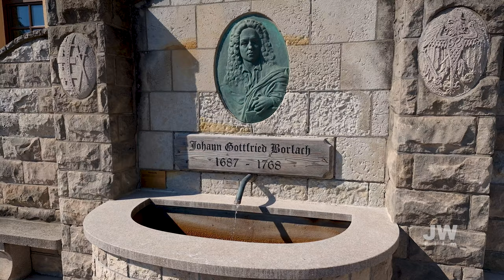Die Saale Teil 4 (von Naumburg bis Merseburg)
00:00 Einleitung
00:56 Naumburg
06:55 Blütengrund
11:11 Schönburg
15:07 Goseck
18:35 Weißenfels
22:30 Dehlitz, Kriechau, Schkortleben, A38
25:18 Bad Dürrenberg
29:01 Spergau, Leuna